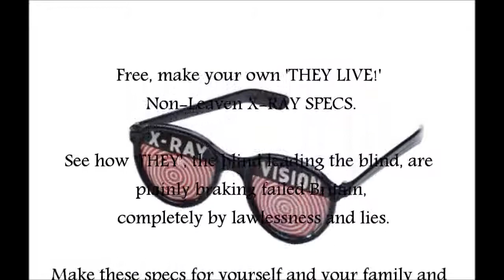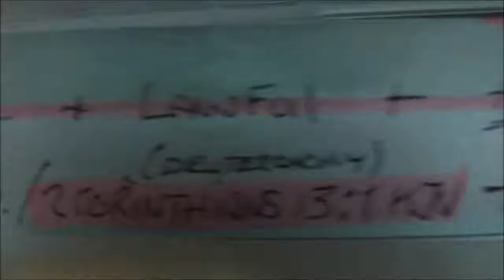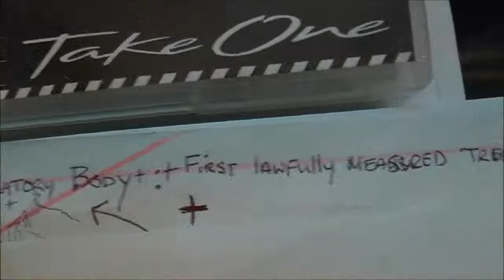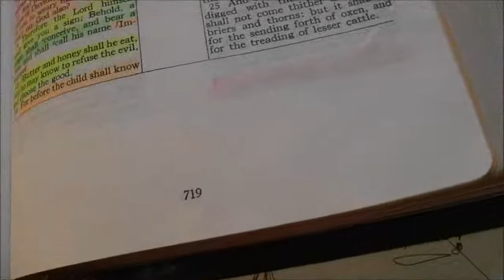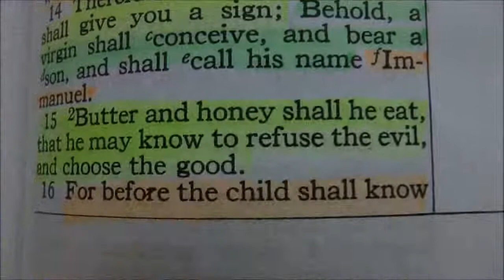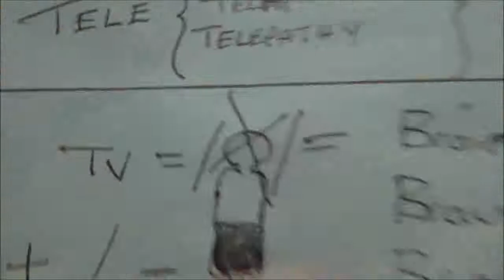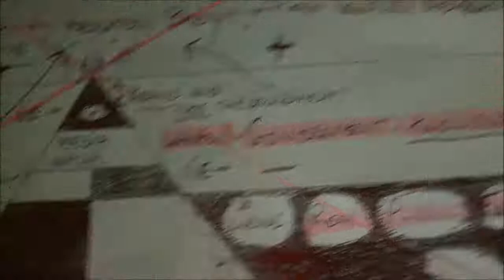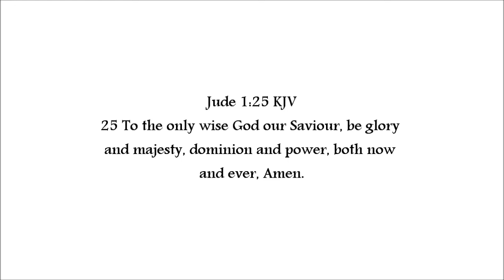See the brazen lies and lawlessness # Free, make your own 'THEY LIVE!' X RAY SPECS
Free! Blue Peter style ' THEY LIVE! ' x-Ray spec's.

The obvious truth in broad daylight that no wicked(unbelieving) man/mankind, can see or has yet to consider.

Here are some free plans to make your very own pair and designs!

And here's one made thousands of years early from the principles, of the rule of Law and they are still true and the same, Righteousness, what's true to itself, good, justice, honesty, sobriety, temperance, mercy, truth, equity, charity, and peace to mention some attributes of the way and the Light and from The Truth taken from The King James Holy Bible of all places, would you believe it, it contains the truth and the principles given of all that is good and right in this world and which faithfully preserves it for us if it is truly held to practiced and believed first and it is a faithful report and record of where we and the world where all  created from having been given a lawful measure to lawfully know and have our own personal experience and come to the knowledge of all truth and the sure and certain knowledge of God Himself by its just faithful measure and rule of true Just and faithful and Holy law which is the Love of God in Jesus Christ the Lord and Saviour of all man kind for all mankind for the Glory of God The eternal Holy Father and LORD, Jesus being the Glory of Himself ,The Glory of His Father and Who is Lord on the right hand of God!

 See Isaiah 1 + 54:16-17 + 58 ; PROVERBS 29 ; Micah 6:10-16 ; Nahum 1+3 ; Habukkuk1:1-4
/ John 3 ; 1 Timothy 2:1-6 ; Romans 10 ; 2 Peter 3 ; Titus KJV

A simply scale of measurement chart, to measure truth from error, lawful and just from unlawful and unjust, whats true and whats error, in deficit,false wrong and fake news corrupt and delusion and deception and tyrannous and lawfully inept according to Britain's hereditary laws and our nations laws roots and from the true principles it was established by ,in that, and by that truth first established truly and lawfully remaining established and true which is why the attempt to break it by going up and down on the see saws once it was figured out how it all works because you have to be lawful and honest and true to see this in the first place, they peep and did'nt tell anyone and where brazenly playing for generations upon a cultivated public body it lawfully in the name of God sworn to protect, according to God and the law requires blood for blood, all those innocents, lakes of it.

What is it to be I wonder, God's full Justice or His mercy in His Judgments upon Britain, I have made my choice and I am already judged, will God judge now or simply withdraw the minority of good out of the way and destroy the fat with fire or will our nation repent, it's unlikely since this is a rusty old nail now lodged and in bedded in a post or is it a steel screw? Nothing has changed  and nothing is new, The same lawfulness of the law and the same majority of unlawfulness, proof is in the eating of the pudding, whats yours tasted like, mine is sickly and ghastly and contaminated and totally inedible not even considered, looking upon the ingredients omitted from the lawfully regulated labeling and not even baked, washed and sealed lawfully, paper thin and soggy.

Keep Britain Tidy, throw out all the Government and imprison them lawfully your Majesty and cast the vote to refill the electorate solely to be taken from the bedraggled body but with a fair handicap to readdress the bias and unjust placed influx of immigration unlawfully in the name of lawful and right, for that influx of the enemy's lawless abused and compromised leaven lump of fake voters and their weight to break the back of our nation and our Law. Wittingly or not that's the result we are all looking down the barrel's of.

© Copyright preserved for free lawful distribution for the glory of God in Jesus Christ the Lord and living word of God for the edification by the truth for all mankind, witnessed by the lawfully preserved King James Holy Bible 1611 authorized version of lawfully examined and translated lawful scripture of truth in truth lawfully measured by law by lawful believers and non believers alike.